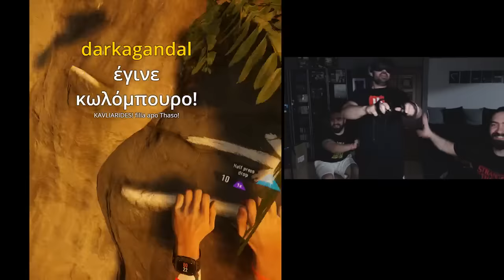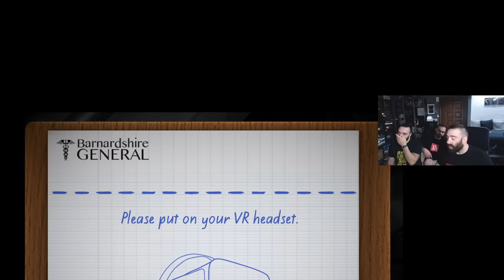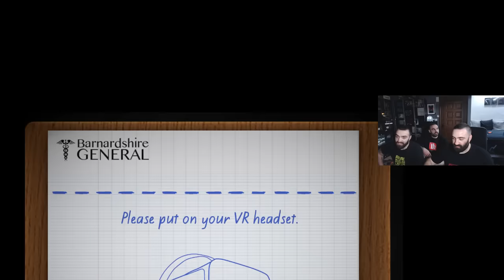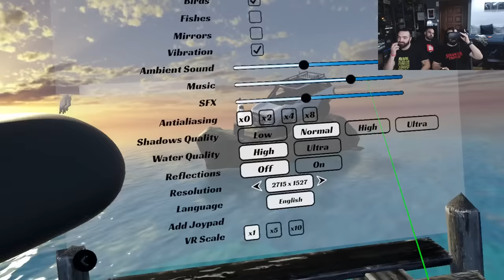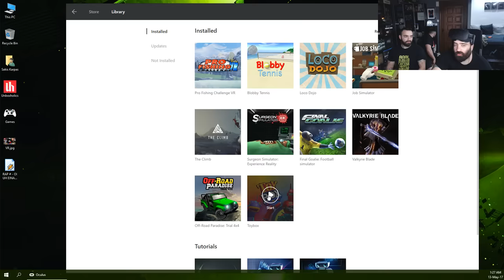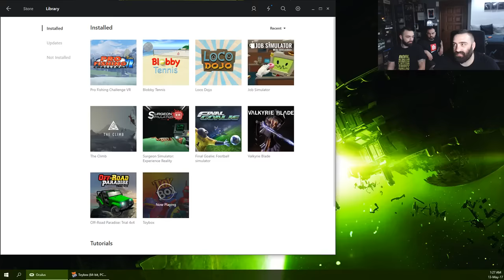Τόσο γέλιο, ποτέ ξανά! | Unboxholics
Δε ξέρουμε για εσάς, αλλά εμείς δεν έχουμε ξαναγελάσει τόσο πολύ σε live stream. Κατεβάστε τους διακόπτες και δείτε το με ανοιχτά μυαλά...